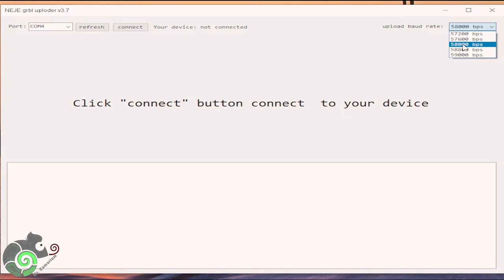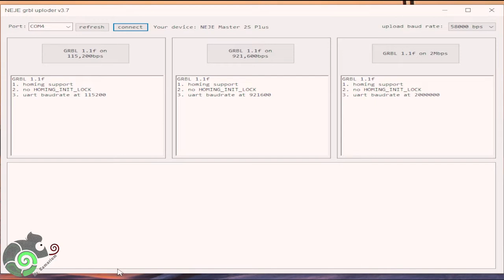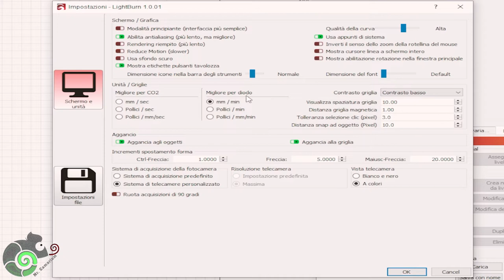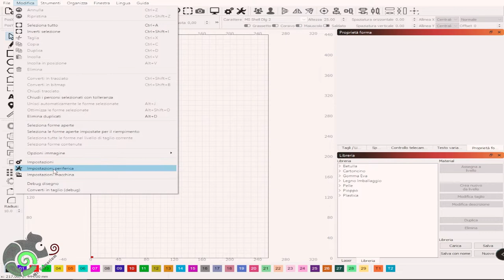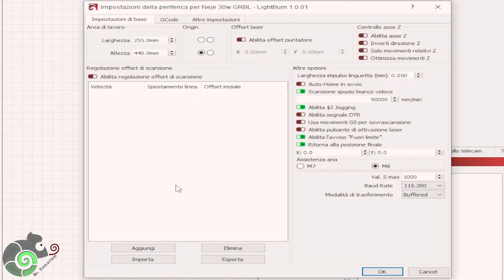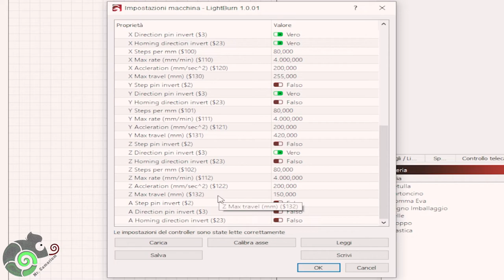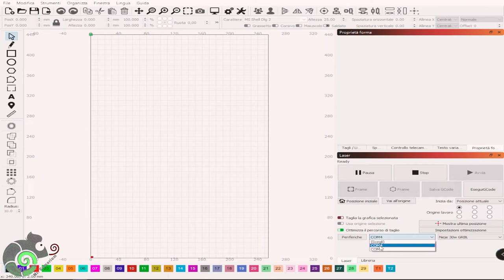Come impostare LightBurn per l'incisore Neje Master 2S Plus